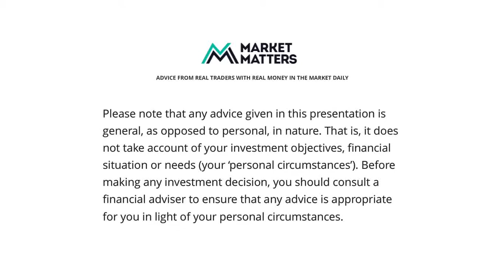Market Update 13th January 2015, Gold, Outlook Piece and Correction Update